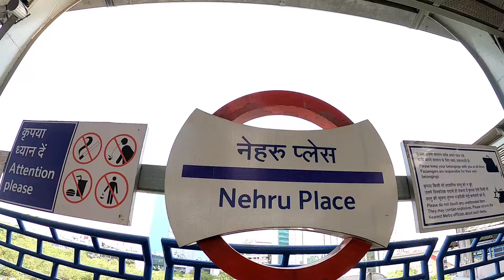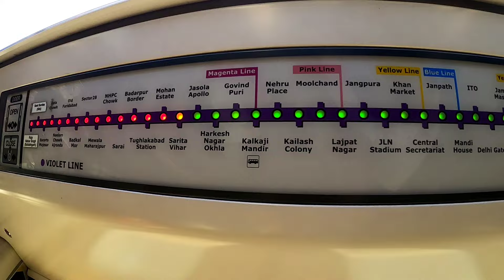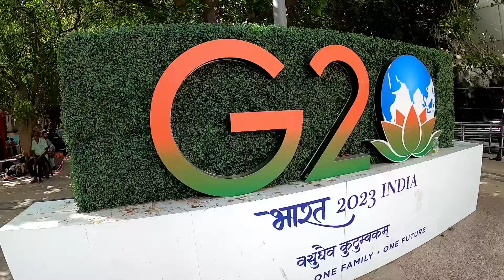Nehru Place Market Delhi । India's Biggest Electronics Market । Delhi Ki Market।Dheeraj Rawat Vlogs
Nehru Place Market Delhi । Nehru Place Market Travel। Delhi Ki Market।Dheeraj Rawat Vlogs

DHEERAJ RAWAT VLOGS